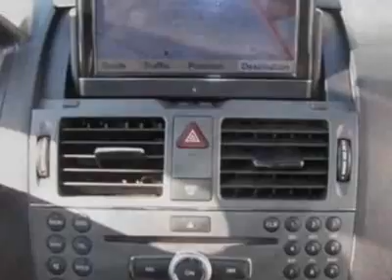2010 Mercedes-Benz C-Class C300 4MATIC Sedan - Germantown, MD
EuroMotorcars Germantown, Germantown, MD - Mercedes-Benz C-Class C300 4MATIC